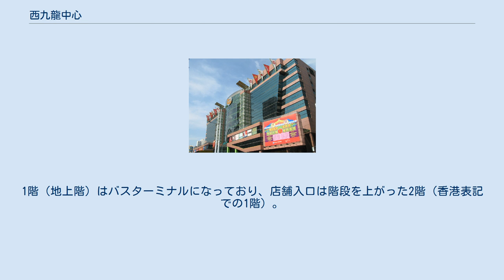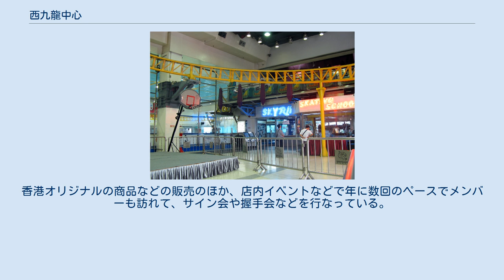西九龍中心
A panda mascot at the mall. Partial view of the indoor roller coaster. 西九龍中心（さいきゅうりゅうちゅうしん、英語名:Dragon Centre）は、香港九龍深水埗地区にある10階建てショッピングセンター。
九龍駅直結のショッピングセンター、圓方（英名：Elements）がオープンするまでは西九龍地区最大のショッピングセンターであった。
 2階から最上階までフロア中心を大きな吹き抜けが貫き、自然光を取り入れる設計になっている。
1階（地上階）はバスターミナルになっており、店舗入口は階段を上がった2階（香港表記での1階）。
 最上階のゲームセンターに世界でも珍しい屋内を走るジェットコースターが設置されたのが話題となったが程なくして運転を休止。
レールなどは一部撤去されて跡地はスケートリンクになっている。
 近年ではAKB48のオフィシャルグッズショップが日本国内よりも先に6階にオープン。
香港オリジナルの商品などの販売のほか、店内イベントなどで年に数回のペースでメンバーも訪れて、サイン会や握手会などを行なっている。